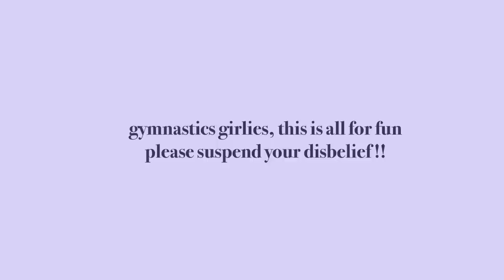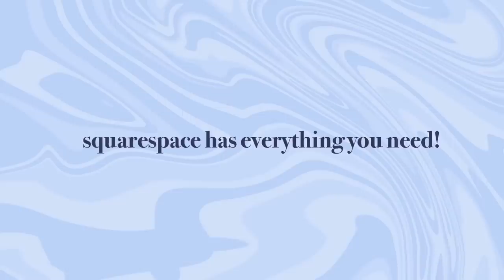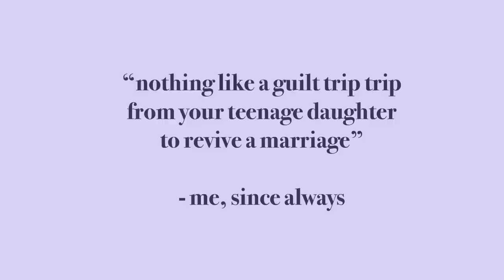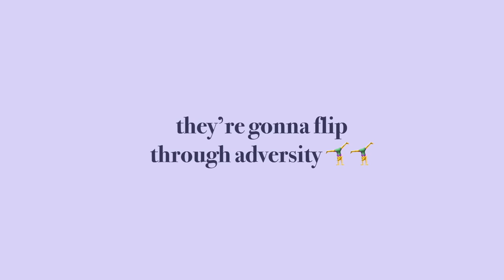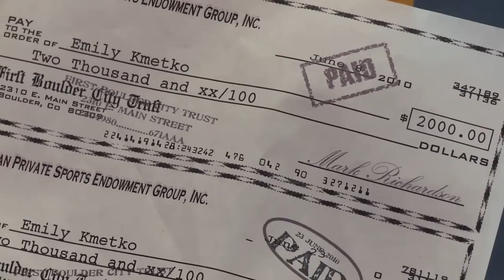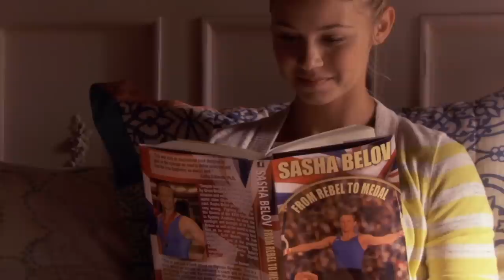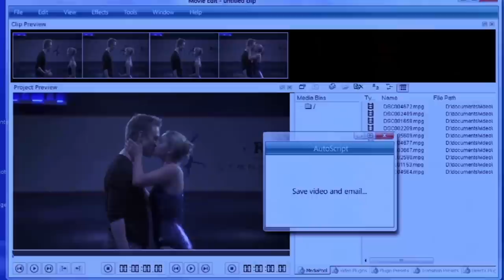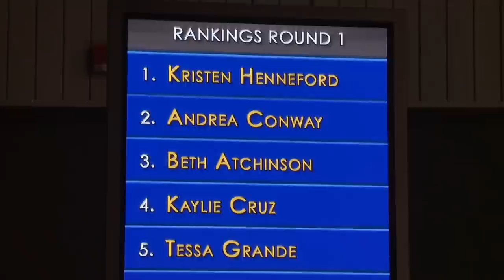Forgotten Teen Dramas: Make It or Break It (Part 2)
SHE'S FINALLY UP! SEASON 2 BABY!1 This video is a fun and chaotic recap/deep dive of a group of elite gymnasts as they try and make it to the 2012 olympics in london!

TIME STAMPS
Introduction: 0:00
Recap: 2:02
Episode 1: 2:18
Episode 2: 12:00
Episode 3: 20:08
Episode 4: 23:39
Episode 5: 27:57
Episode 6: 31:30
Episode 7: 40:17
Episode 8: 48:57
Episode 9: 55:40
Episode 10: 1:03:18
Til next time: 1:11:33